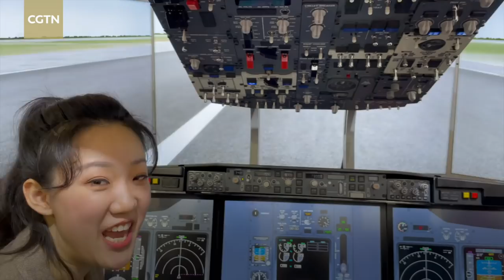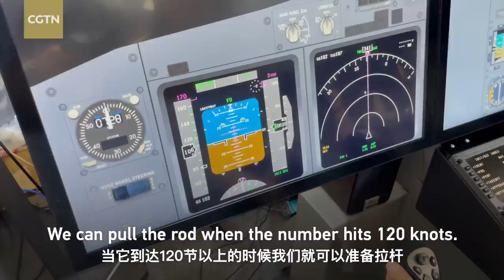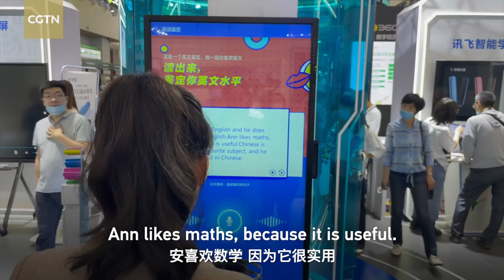Vlog: Discovering the latest innovations at the World Intelligence Congress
What are the latest innovations in the intelligent industry? How could they change our lives? Let's find out the answers at the fifth World Intelligence Congress (WIC). Held from May 20 to 23 in the northern city of Tianjin, the WIC consists of a series of conferences, exhibitions and competitions.